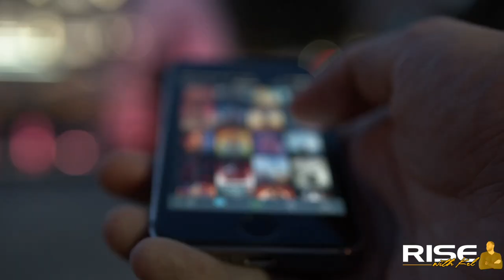Why you NEED to have Outlets (Overcome Stress and Build Healthy Habits)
In this episode, I take you through some of the things I do to clear my head and deal with stress. I share why having outlets are important, how I came across mine, and thoughts on how you can cultivate your own.

I also wanted to honor one of my all-time inspirations, the late great Bob Ross.